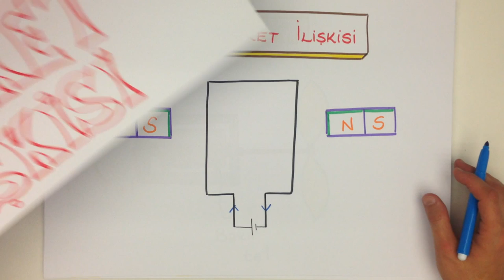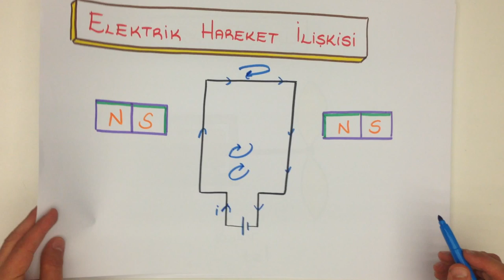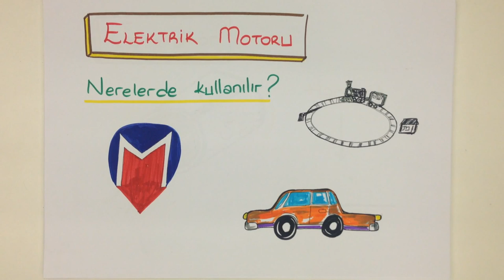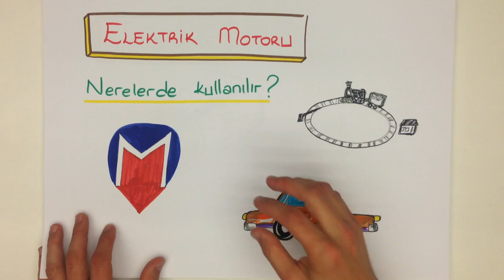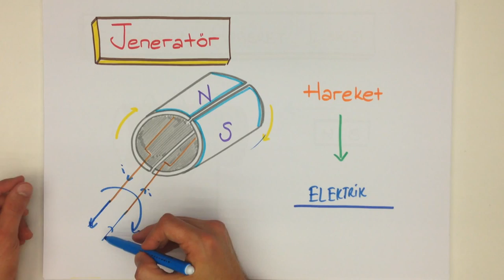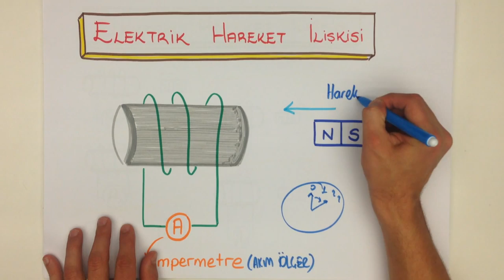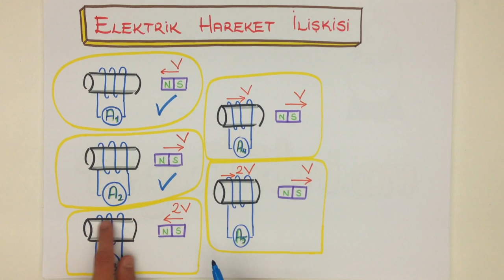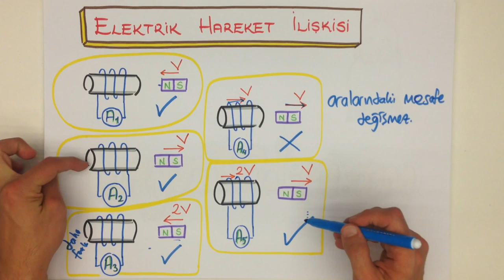8dk'da 8.SINIF ELEKTRİK HAREKET İLİŞKİSİ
8.SINIF TEOG konusu olan ELEKTRİK HAREKET İLİŞKİSİ konusunu kısa ve kolay anlaşılan bir anlatımla öğrenmek istemez misin? Çıkabilecek soruların özellikle altını çizdiğimiz bu videoyu sakın kaçırma! Tonguç bile yapıyorsa sen daha iyisini yapabilirsin!
Fiziğin Doğası
Birimler
Vektör ve Kuvvet
Moment -Denge
5-Ağırlık Merkezi
Basit Makinalar
Doğrusal Hareket
Dinamik9-Enerji
Yeryüzünde Hareket
Düzgün Dairesel Hareket
Basit Harmonik Hareket
Keppler Yasaları
itme -Momentum
Madde ve Özellikleri
Basınç
Sıvıların Kald›rma Kuvveti
Isı -Sıcaklık -Genleflme
Gölge
Düzlem Ayna
Küresel Aynalar
Renk
Kırılma
Mercekler
Aydınlanma
-Yay Dalgaları
-Su Dalgaları
Su Dalgalarında Girişim
-Ses Dalgaları
Işık Teorileri
Işığın Tanecik Modeli
Elektrik Alan -Potansiyel fark
Paralel Yüklü Levhalar
Sığa -Kondansatör
Emk -Zıt Emk
-Elektromagnetizma
37-Elektromagnetik İndüksiyon
38-Alternatif Akım
Transformatör
-Astronomi
-Elektromagnetik Dalgalar
Atom Fiziği
Nükleer Fizik